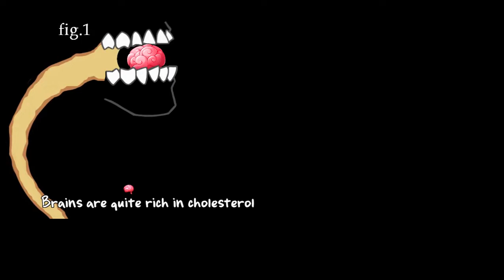Plants Vs Zombies Son Bölüm